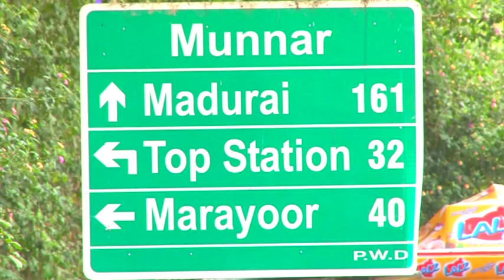Around in Munnar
Munnar   Beauty  Place
Around in Munnar |  Natural place In Munnar From Keralam |  Just Visit Here  True Life  | Travel Journey

Exclusive Focus View Point is all over news media
What is Next Focus ?